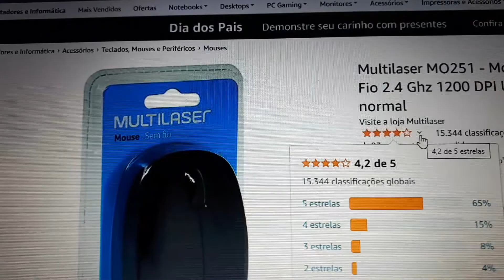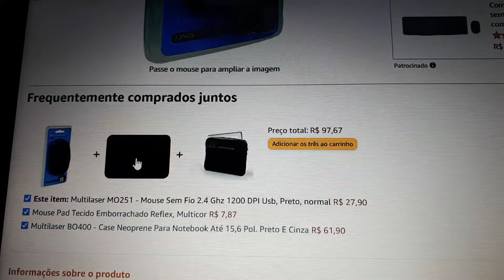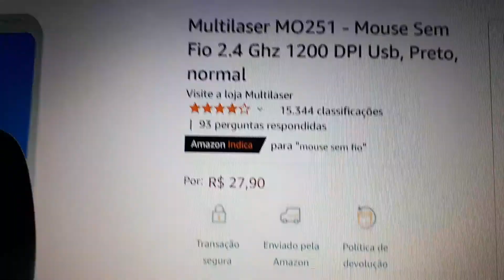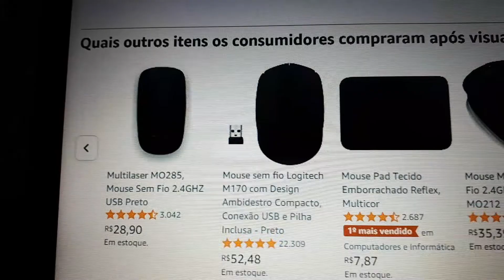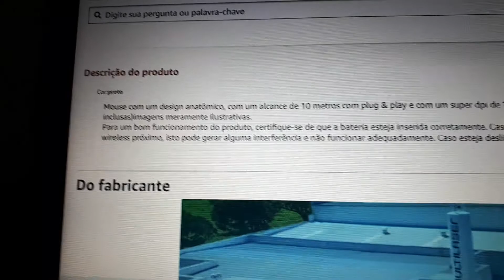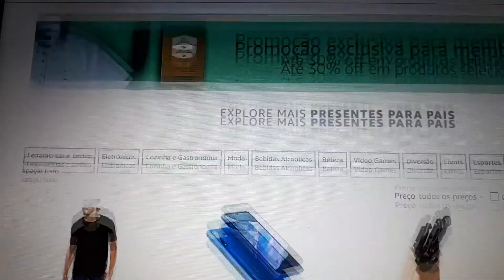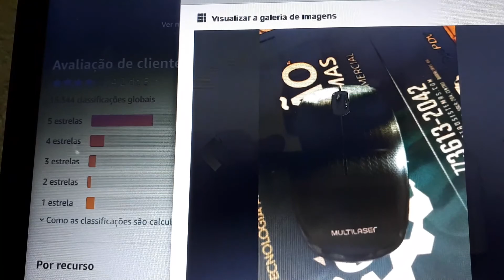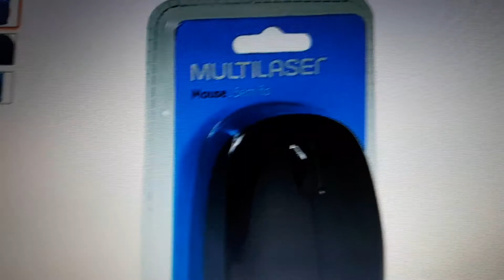Multilaser MO251 - Mouse Sem Fio 2.4 Ghz 1200 DPI Usb, Preto, normal!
Mouse com um design anatômico, com um alcance de 10 metros com plug & play e com um super dpi de 1200. Informações;- tecnologia 2.4Ghz- design anatômico- alcance: 10 metros- alimentação: 2 pilhas AAA (não inclusas)imagens meramente ilustrativas.
Para um bom funcionamento do produto, certifique-se de que a bateria esteja inserida corretamente. Caso o computador não reconheça o mouse, tente uma nova entrada USB. Se você estiver usando um mouse wireless próximo, isto pode gerar alguma interferência e não funcionar adequadamente. Caso esteja desligar o mouse próximos para verificar se está gerando alguma interferência no funcionamento.
Tecnologia 2. 4Ghz, design Anatômico, Alcance: 10 metros, Alimentação: 2 pilhas AAA (não inclusas)1200 DP, disponível na cor preta.

Link do produto

Link para Assinar o Prime Vídeo

1- Entrega Prime

2- Filmes e séries

3- E-books

4- Musicas

5- jogos

6-  Ofertas